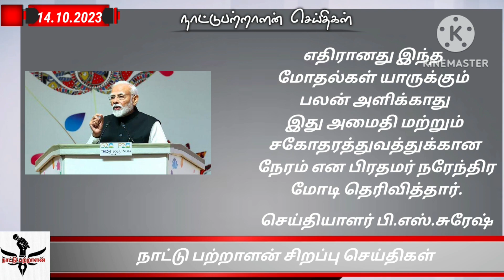14.10.2023 நாட்டு பற்றாளன் சிறப்பு செய்திகள்